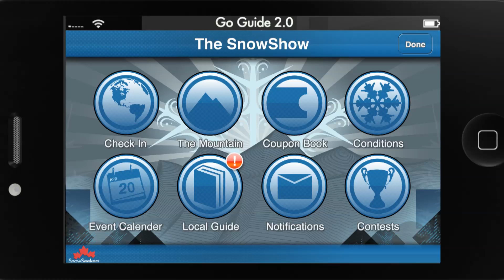Marmot Basin & Jasper, Alberta, Canada - The Snow Show 2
Snow Seekers takes a look at Jasper and Marmot Basin with the help of local Sean MacCarron.

For more information about winter adventure in the Rockies, visit our
or
download the SnowSeekers Go-Guide App for iPhone, Blackberry, and Andriod.